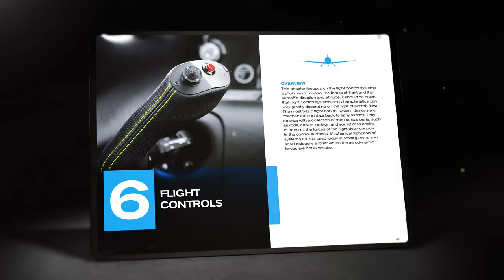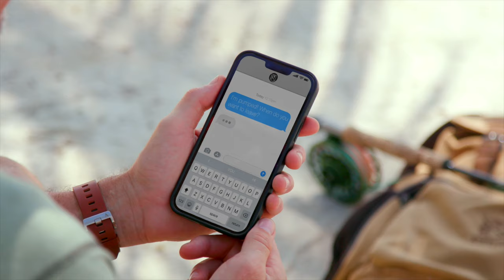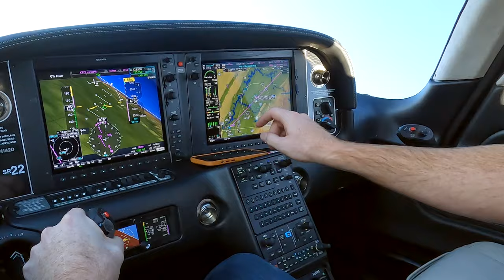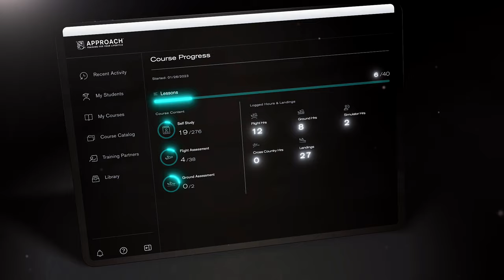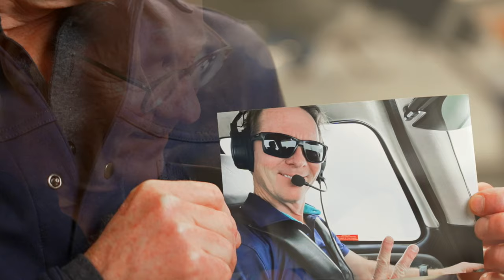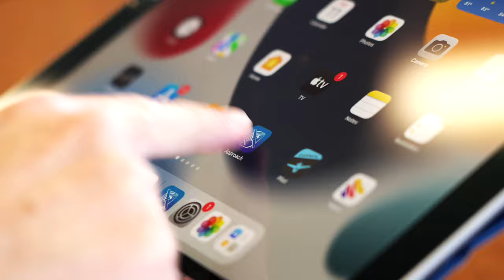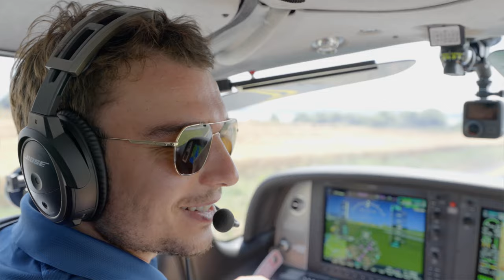Introducing the Cirrus Aircraft Private Pilot Program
Cirrus Aircraft today announced its new, world-class Private Pilot Program designed to teach anyone to learn how to fly an SR Series Cirrus aircraft and earn their pilot’s license. The Private Pilot Program provides an immersive ground school training partnered with a dedicated Cirrus Standardized Instructor Pilot (CSIP) or Cirrus Training Center (CTC) to help students complete their Private Pilot License (PPL) in a Cirrus aircraft.

To learn more about the Private Pilot Program, please